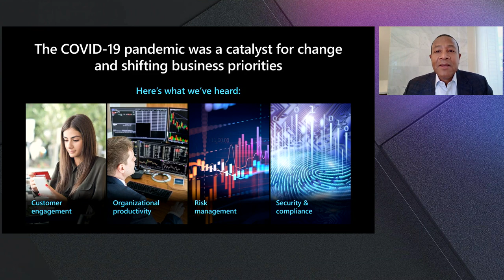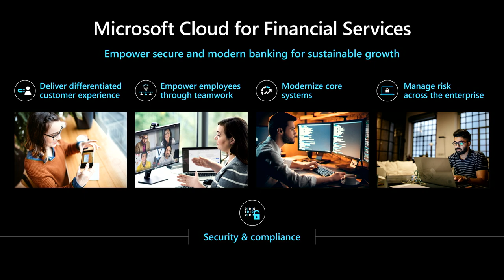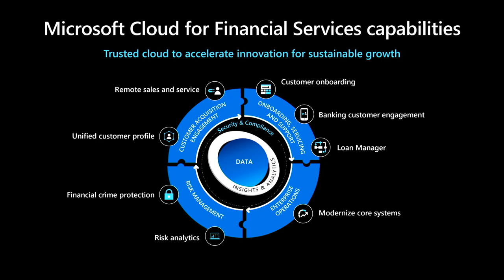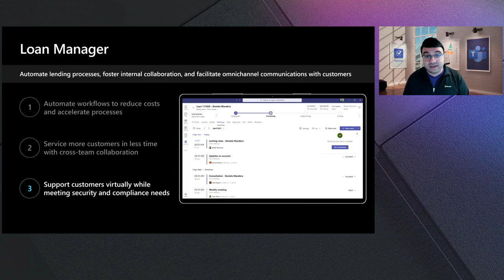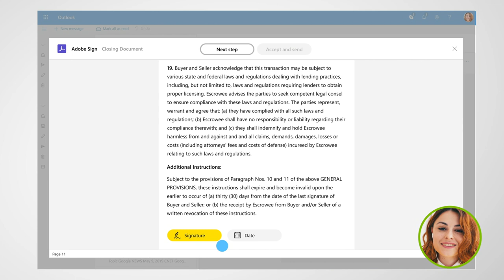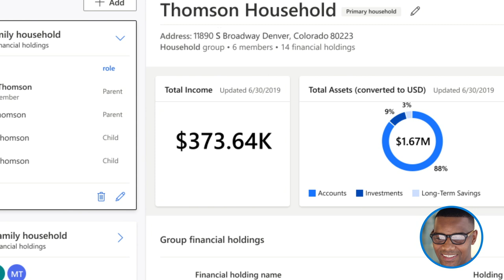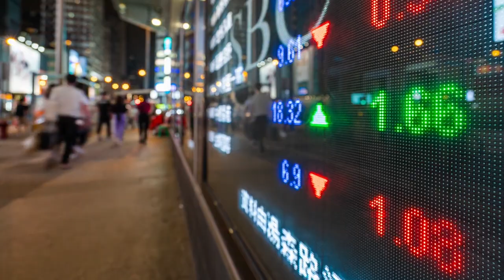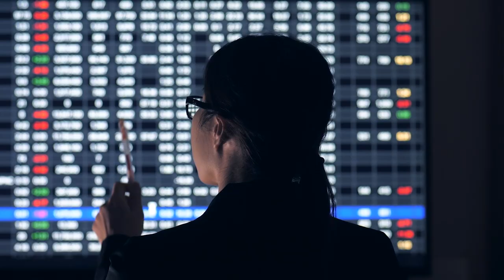Introducing Microsoft Cloud for Financial Services | FS185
Microsoft Cloud for Financial Services empowers organizations to innovate for responsible and sustainable growth through trusted capabilities to enable agility and accelerated digital transformation. Join this session to learn about how Cloud for Financial Services brings together data models, cross-cloud connectors, workflows, APIs, and key Microsoft cloud services—along with multilayered security, comprehensive compliance coverage, and a world-class partner ecosystem.